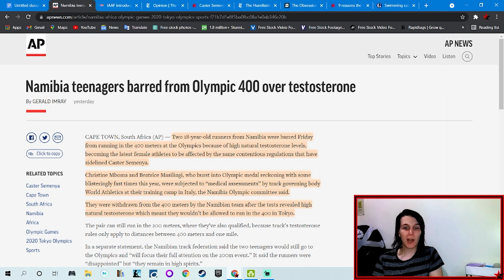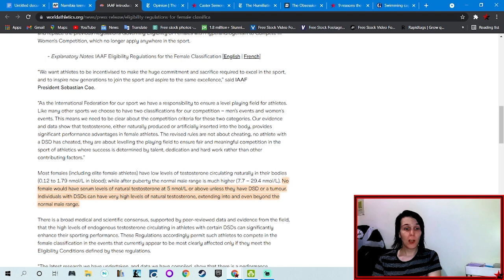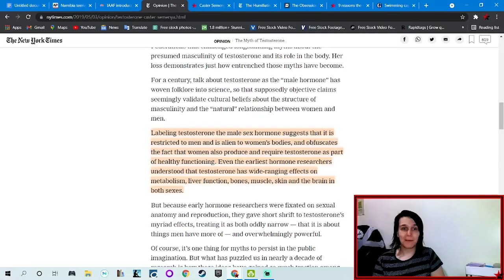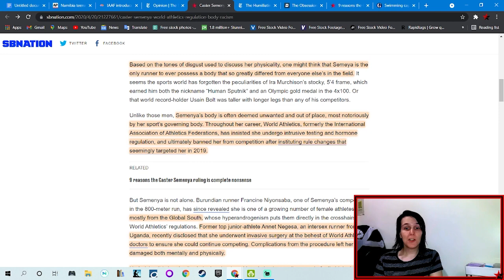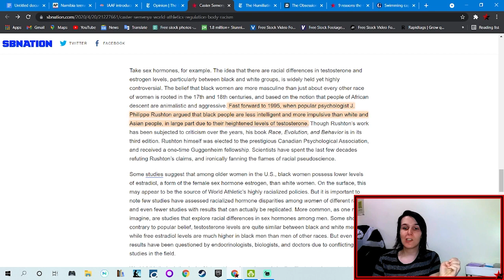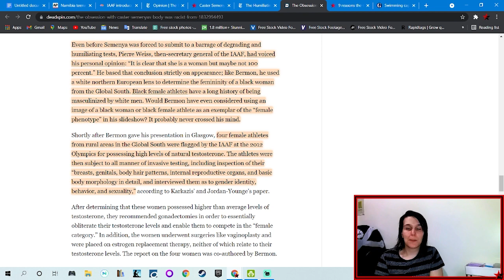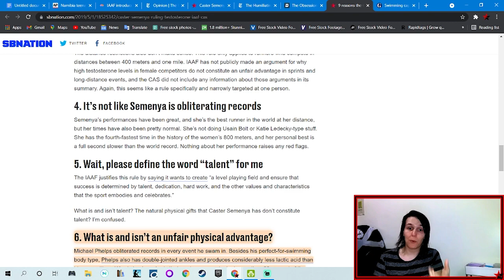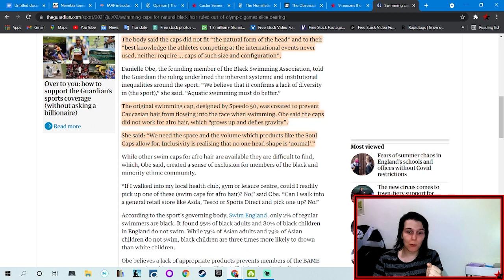Scientific Racism, Biological Essentialism and Olympics: Intersecting Racism, Sexism and Transphobia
An exploration of the Scientific Racism and Biological Essentialism in the Olympics that have been aimed at Caster Semenya, Christine Mboma and Beatrice Masilingi, and many more Women of Color. This features an intersection of Racism, Sexism, and Transphobia as Doctors have forced Women to undergo medical examinations to confirm their womanhood that have been invasive and humiliating in an attempt to disqualify them based on naturally elevated testosterone levels. It is quite apparent that these women have been targeted via racist understandings of Women of Color and is tied to a historically racist depiction that denies WOC access to the word "woman" in favor of white cisgender understandings of body type and womanhood.

Articles in the Video in the Order They are listed in the tabs: